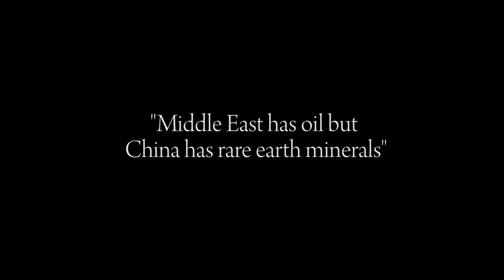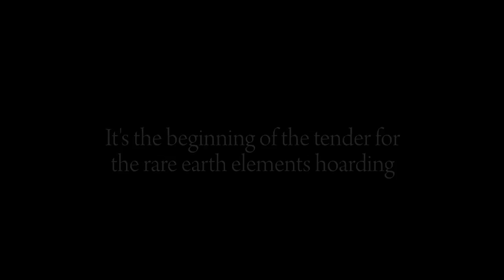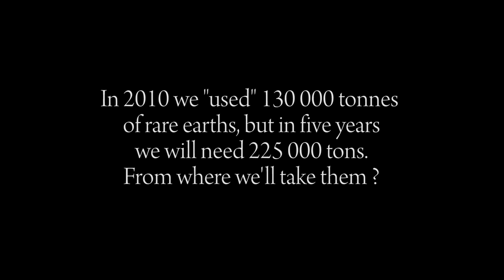Rare e preziose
Ogni anno si estraggono 140 mila tonnellate di elementi chiamati "terre rare". Indispensabili per la tecnologia. Soprattutto quella verde e all'avanguardia. Ma - come dice il nome stesso - sono introvabili. Concentrate in alcune Paesi, la Cina per esempio. E potrebbero diventare - come è quasi successo - la causa scatenante di guerre tra le nazioni.

Questo è il trailer di un documentario che Massimo Brega sta realizzando e che Focus.it offre in anteprima mondiale.